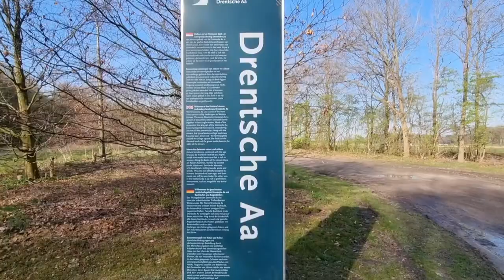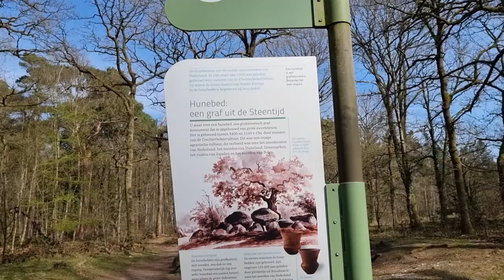Vanlife in Drenthe is FASCINATING! - Vanlife NL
We went back on the road!

In april of 2021 I decided to stop my dogwalking bussines and create a new life for us.
I started an online bussines to become a digital nomad.

Because i am a firm believer of manifesting your dreams i took the (scary)  plunge and left my business that felt safe and secure behind to make my ultimate dreams come true; living and traveling in a Van.

My three dogs are :
Doerak Joy a 14,5 year old Lhasa Apso (Female)
Bobby Janus a 8,5 year old shih tzu/matlese mix (Male)
Pilou Takoda Doortje a 1,5 year old Pomchi (Female)

Travel with three dogs a young,mature & a senior dog.
And all things nature and nature arts and crafts.
And relaxing videos to help you cope with everyday stress.